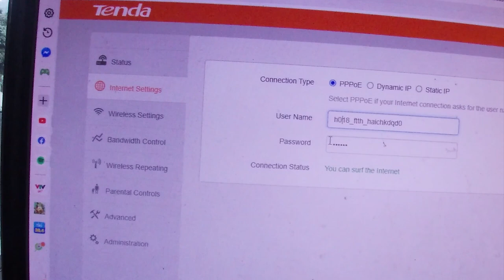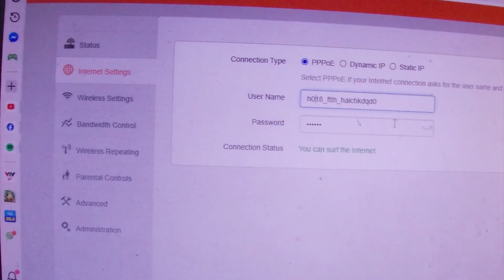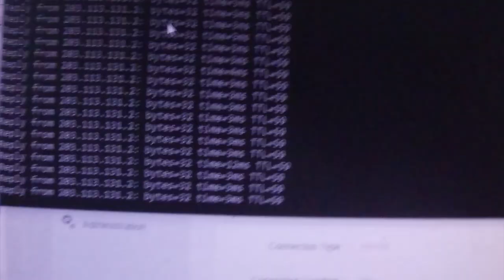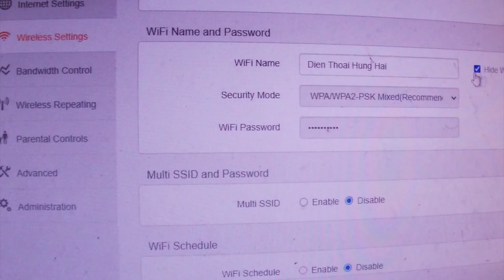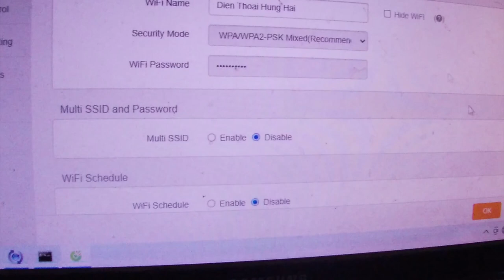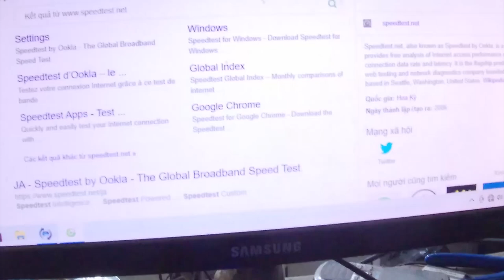Chuyển modem 2 râu lên modem 4 râu như nào! Hướng dẫn chuyển đổi tplink 841 lên modem tenda F6